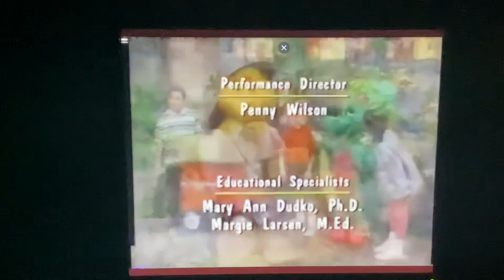Barney & Friends Barney Kids Walk Around The Block With Barney Thanks Barney And Barney Doll Wink